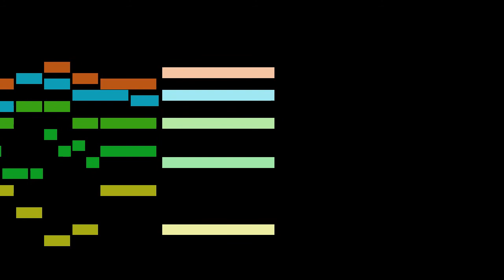Hildebrand - 7b. Nicolo Gistou: Galliard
An animated score of "7b. Nicolo Gistou: Galliard", from Ausserlesener Paduanen und Galliarden, Ander Theil, by Hildebrand.